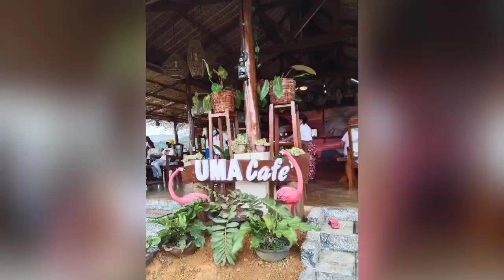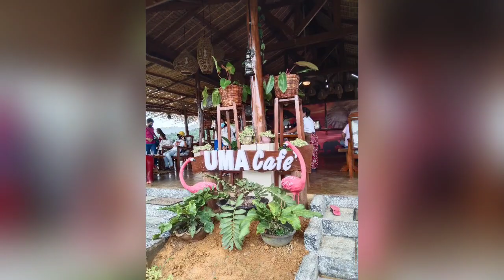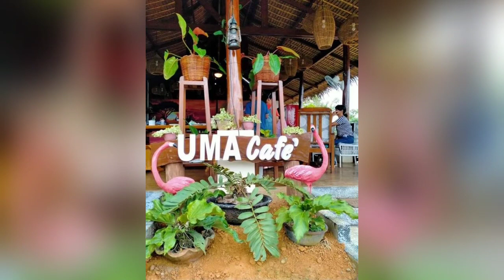Let's experience the newly opened farm-cafe: UMA!⛰️🧗🍜🥗☕